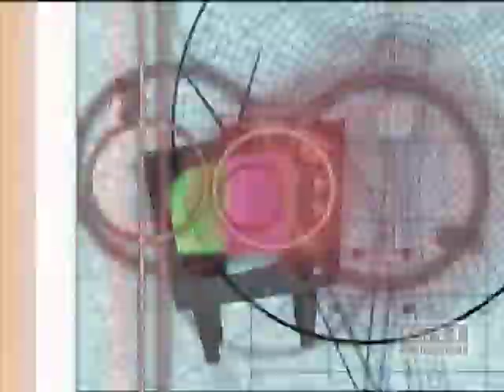Little Bit of Sports with Christine Zito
I used to have a popular TV show I loved doing, "Little Bit of Sports". I interviewed athletes, coaches, professionals, kids. Oh, I loved the kids. It won an International Award, The Videographer Award: The Award of Distinction". It ran for 6 years in the Northern LA Country and Kern Country.